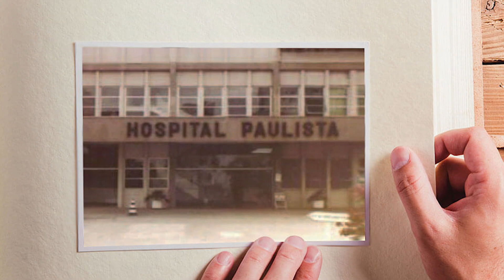Otorrino Talk - Aniversário do Hospital Paulista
Esta edição especial do Otorrino Talk é para comemorar os 47 anos do Hospital Paulista (HP), um dos únicos hospitais de São Paulo exclusivamente dedicado ao tratamento dos problemas de ouvido, nariz e garganta.

Para contar como o crescimento do Hospital Paulista acompanhou a evolução da medicina, convidamos Dra. Sheila Tamiso, médica otorrinolaringologista e membro da Diretoria do HP.